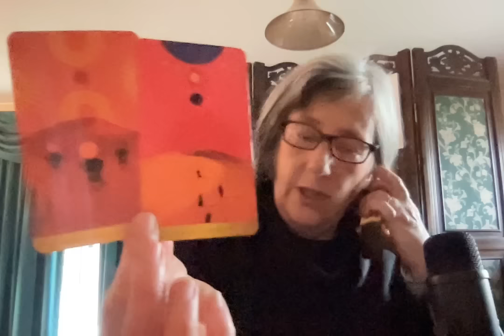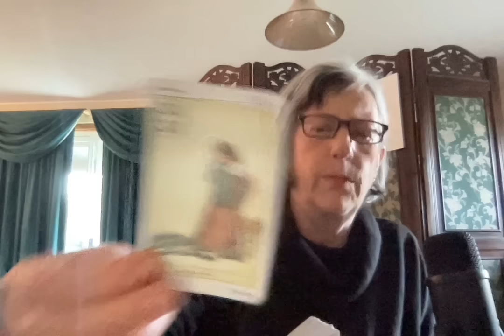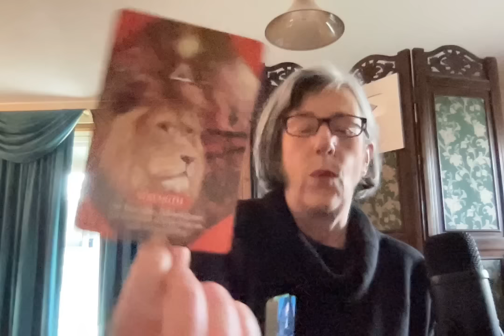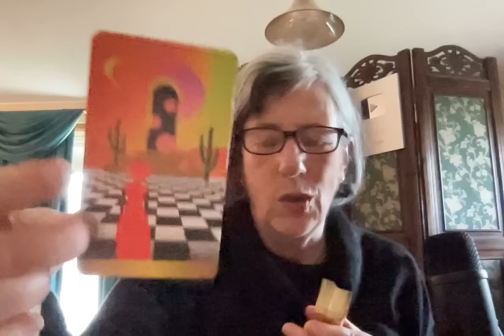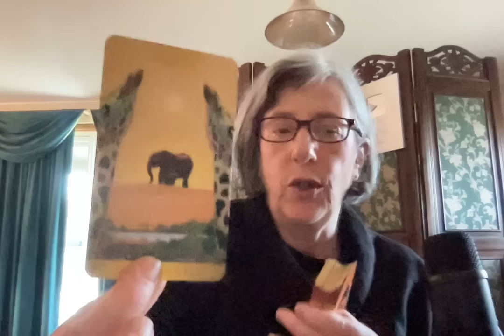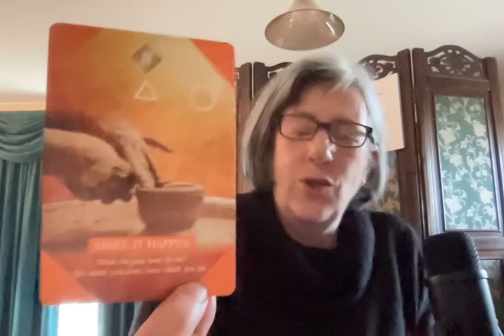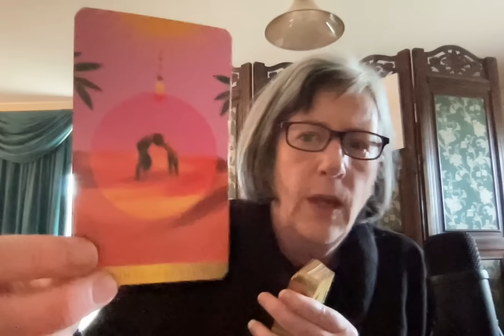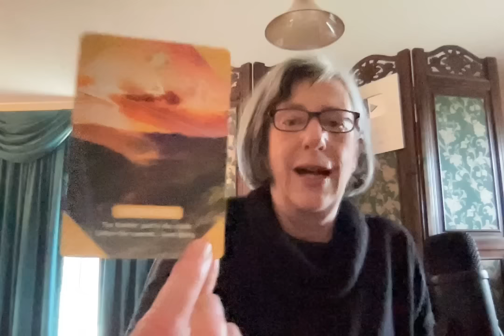FIRE SIGNS September 2024: Aries, Leo, Sagittarius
Aries 1:21, Leo 11:39, Sagittarius 21:50